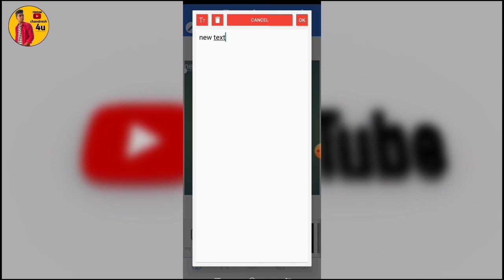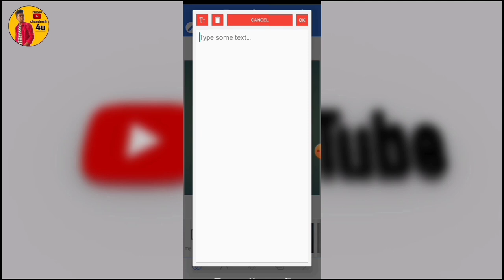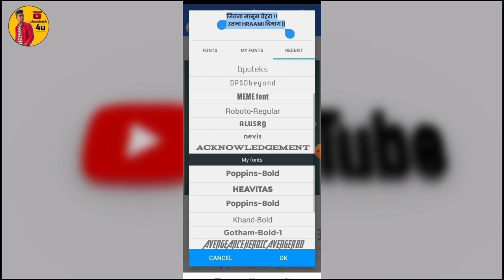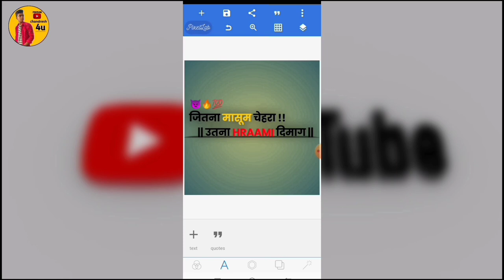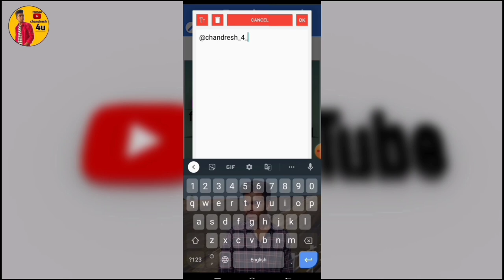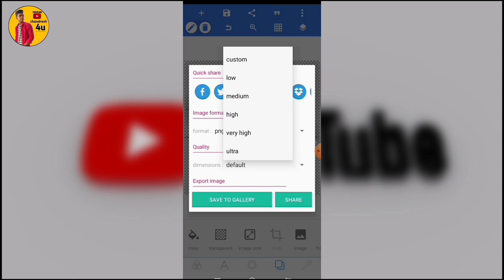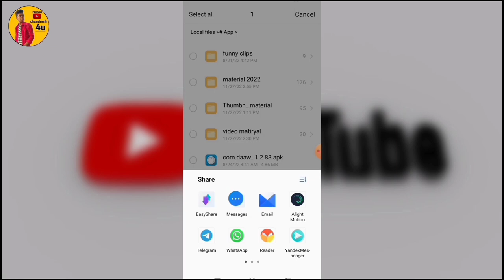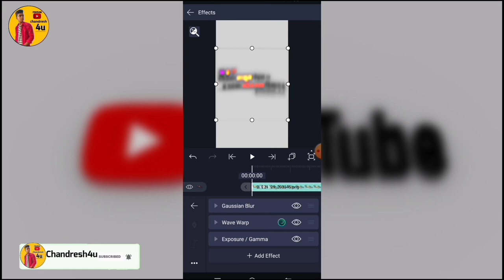New reels viral🔥 shayari video editing 2022 || Instagram reels me shayari video kaise banaye 2022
🙏 नमस्कार दोस्तों।🙏

          Hello guys wellcome back to my channel Aaj Apko Me batavuga ki Aap instagram reels video kaise create kar sakte hain. To kaise create karna hai. sab kuch is video me bataya hain to video ko pura watch kare..

1️⃣ 👉👉  🔥Instagram tips🔥:-

2️⃣ 👉👉 🔥 YouTube tips 🔥:-

3️⃣👉👉🔥 Facebook tips 🔥:-

Instagram reels two line shayari video kaise banaye two line shayari video kaise banaye
Viral two line shayari editing in Instagram Instagram shayari reels video kaise banaye How to edit tweet video for Instagram reels in 2022 How to create Instagram reels reel
Instagram trending shayari status editing Shayari reels video editing tutorial
How to edit tweet video for Instagram reels Instagram tweet reels kaise banaye
Instagram trending lyrics video kaise banaye Instagram trending shayari video kaise banaye
Hindi quotes video editing Instagram trending shayari video editing new insta
How to make quotes reels Instagram trending lyrics video kaise banaye Instagram trending shayari video kaise banaye Hindi quotes video editing Instagram trending shayari video editing new insta reel